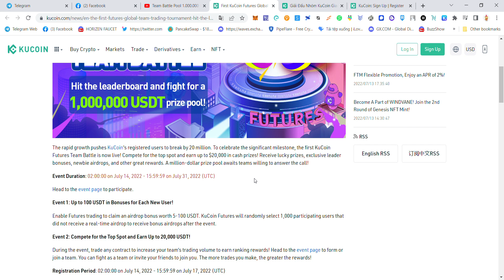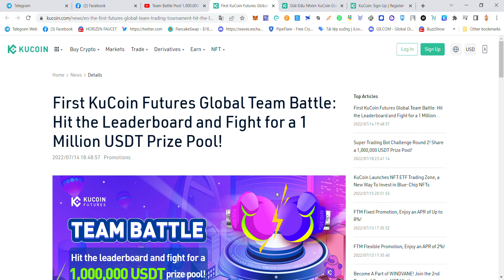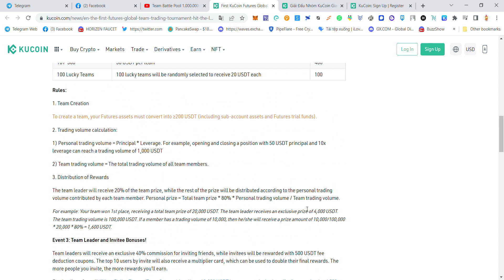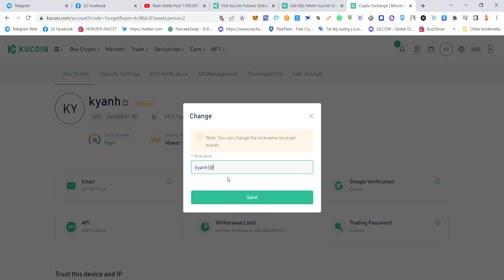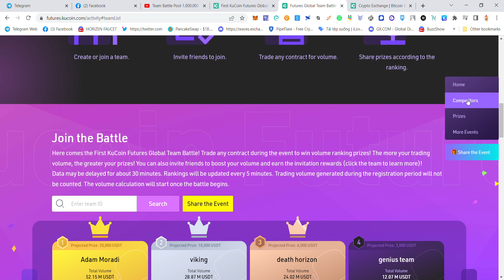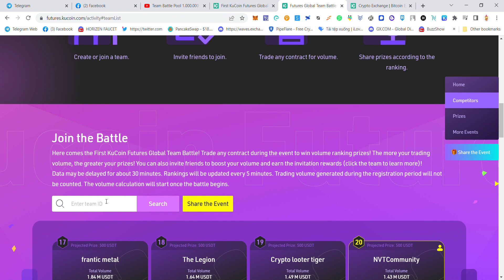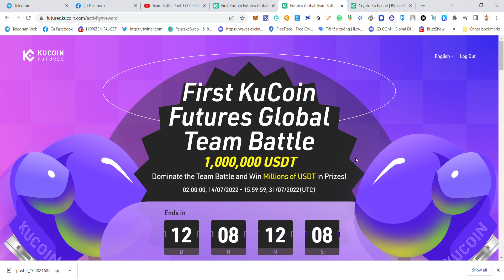Khủng Share 1.000.000$ từ sàn Kucoin-Team Battle Pool 1.000.000 USDT (Vòng lập đội chiến thôi ae ơi)